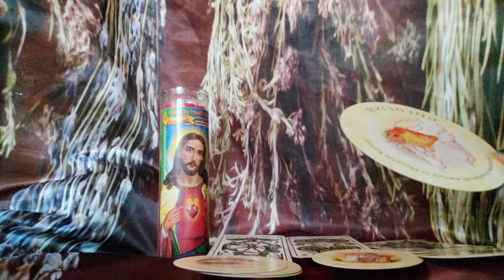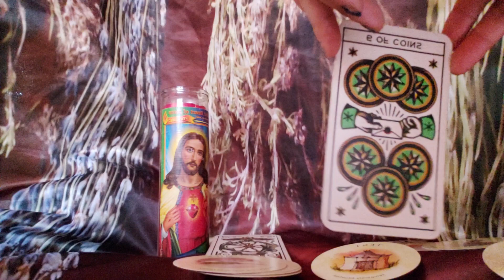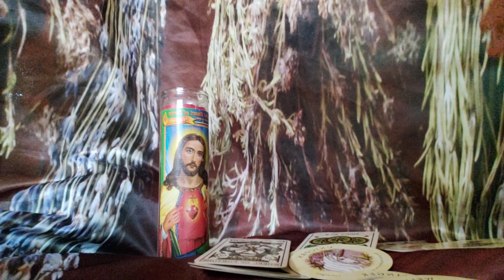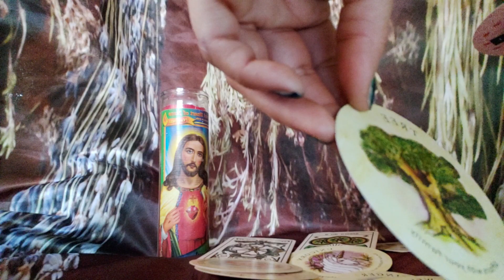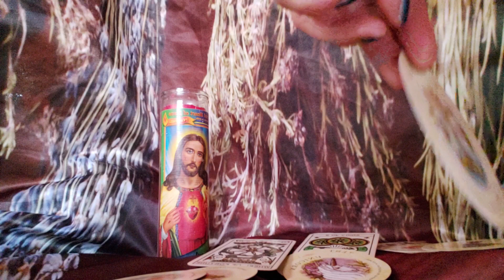Aries 🔥 family members👨‍👩‍👦‍👦🐍 trying to control you financially